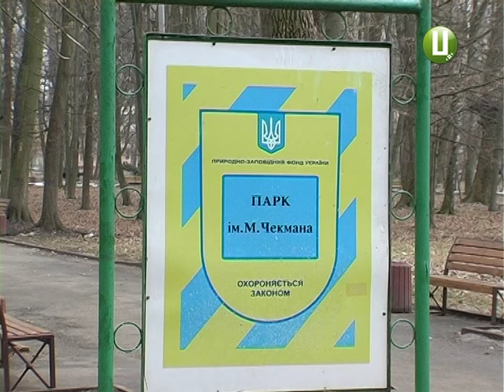Металеві химери хмельницького художника та скульптора доживають віку?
Чудернацький дракон, космонавт - гігант, дивакуватий лев  та майже 5- тонна «Гармонія». Унікальні та самобутні металеві фігури хмельницького скульптора та живописця Миколи Мазура доживають віку. За неповних 4 десятки років його вигадливих химер жодного разу не лагодили. Лише – невміло підфарбовували.